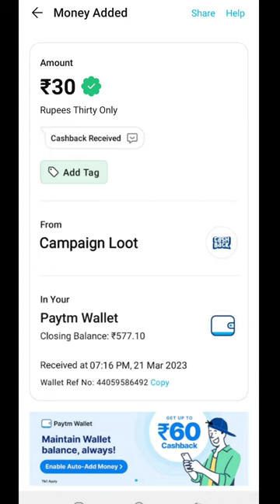Today New Campaign Loot Offer 30₹+30₹+30₹ Instant Paytm Cash || Tasks💰Campaign BUG|| New Paytm app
10rs instant paytm cash only
misscall offer
paytm camping loot today
cashbackzone
crazy income
miss call loot offer 2023
10 cashback all
1 miss call
all users offer loot today
paytm cashback biggest loot
miss call karke paisa kaise kamaye
miss call loot offers
miss call paytm cash 2022
tecnico omair
earnpro
in hindi
new miss call loot paytm
new miss call loot today crazy income
50 cashback
digitaltak press
new video
miss call
paytm 50 cashback
missed call
paytm cashback
paytm lifafa
10rs instant paytm cash
call and eran paytm cash
earn 100 rs instantly
earning app
new eraning app today
10rs instat paytm cash only
25 instantly received | new miss call loot today | free paytm cash earning apps 2023
miss call loot todaymiss call offer today
cashback offer
paytm cashback10
miss call loot per number flat ₹10
new offer
₹200/- instant new miss call loot today | paytm cash offer today 2022 | call loot
🤑free paytm cash miss call loot | new miss call loot today 2023
🤑new miss call loot today ! free paytm cash
100 cashback offer today
new miss call loot today | flat 100 cashback offer | new loot offer today | cashback offer today
paytm flat 100 cashback offer today
assamtech1
cashback offer today
flat 100 cashback offer today
new campaign 2022
cashbackzoneoffical
paytm cash
paytm offer today hindi